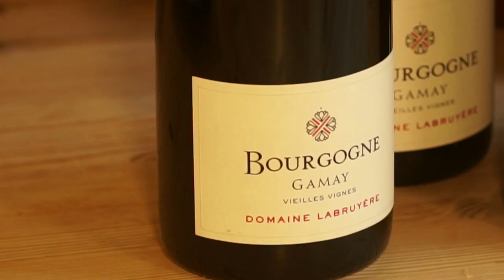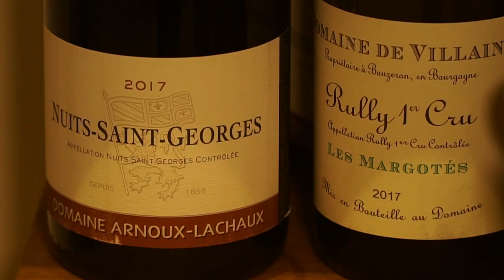SKYE FINE WINES - LAUNCH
We launched Skye Fine Wines on 5 July with a wine tasting at Coruisk House presented by Gordon Davidson of Corney & Barrow. Gordon presented seven fantastic burgundies for us accompanied by our tasting menu. We are hugely grateful to Gordon and our guests for making the evening so special. to receive an invitation to our next wine tasting event .